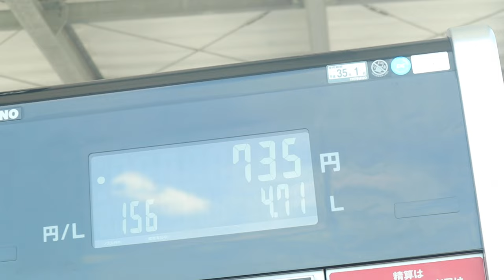Playing in the river with my dog.